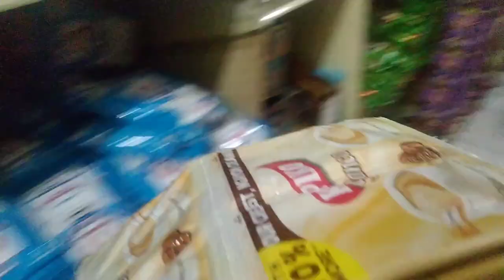Kayu Ang Dahilan ng lahat Ng ito @JaperSniperOfficial @kapayasotv456 Maraming salamat ❤️❤️❤️😘😘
Maraming salamat po sa lahat Ng pAg supporta nyu sa munti naming channel at sa mga hindi Po nag skip ng ads maraming salamat po